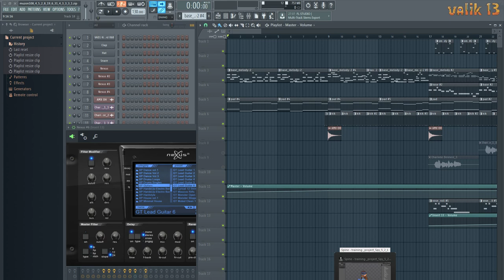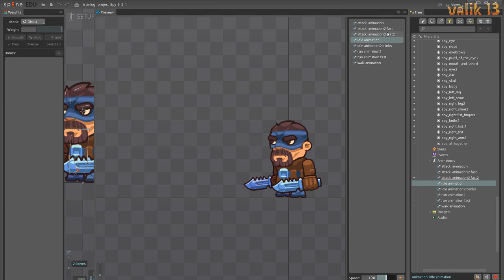Декілька моїх демо-анімацій зроблених в Spine / Several of my demo animations made in Spine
Привіт ! Я зараз шукаю роботу аніматора в Spine або в Unity Anima2D. В цьому відео є декілька невеличких  анімаці персонажа "Шпигун" зроблених в Spine. Музику яку ви чуєте у цьому відео також створив я.
Hi there ! I'm currently looking for an animator job at Spine or Unity Anima2D. In this video there are some small animations of the character "Spy" made in Spine.
And I also occasionally create my own music as an indie composer. You can hear this music here on my YouTube channel. And you can also easily buy the music you liked and use it in your projects by following these